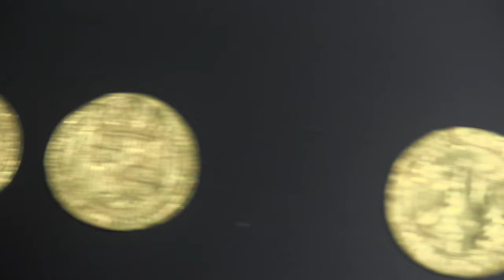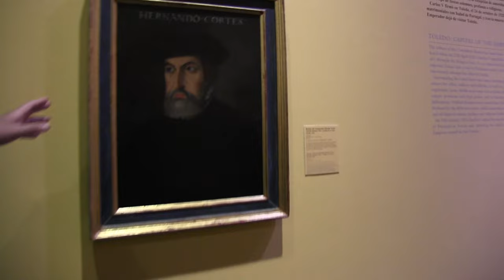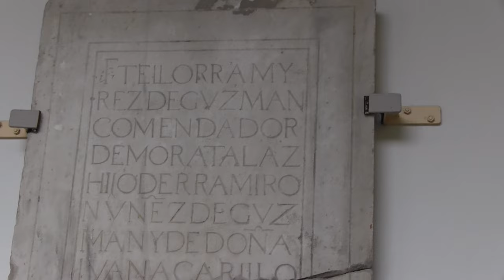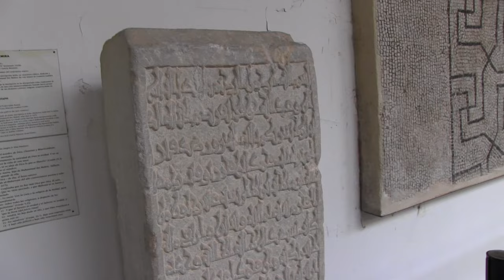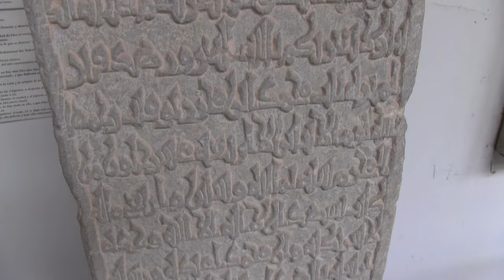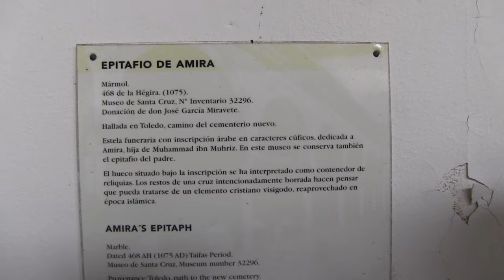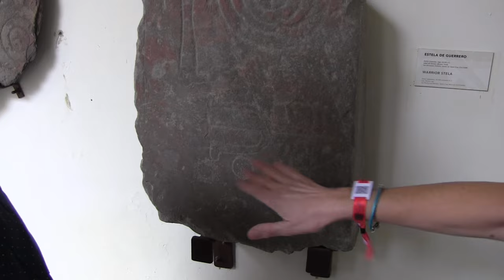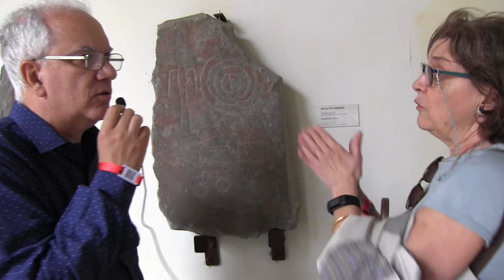Un Recorrido Fascinante por el Museo de Santa Cruz en Toledo